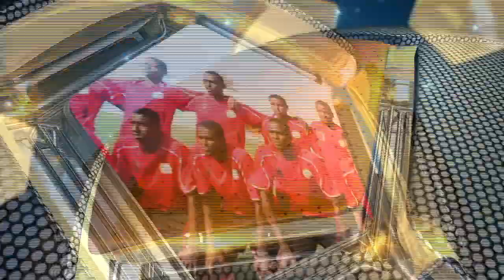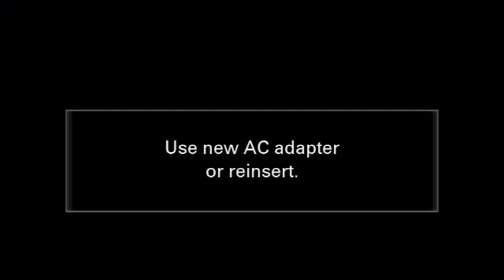BARNAAMIJKA BANDHIGGA CIYAARAHA SNTV 04. 08. 2021